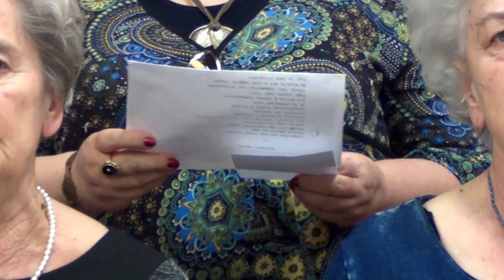Dalos kedvű barátok találkozása